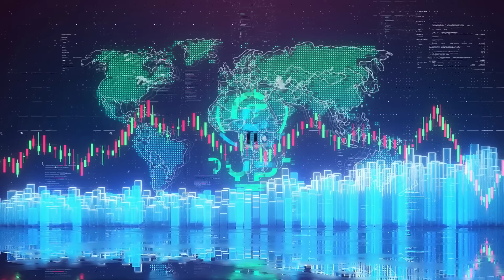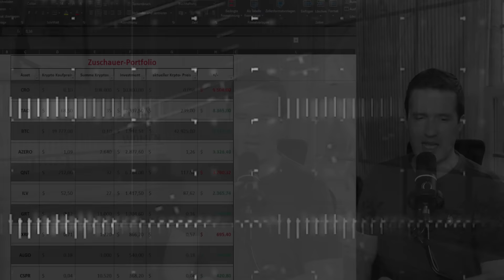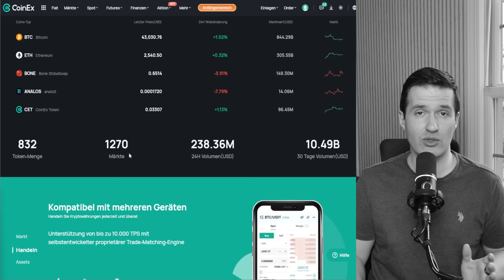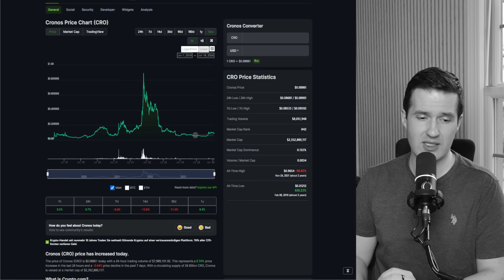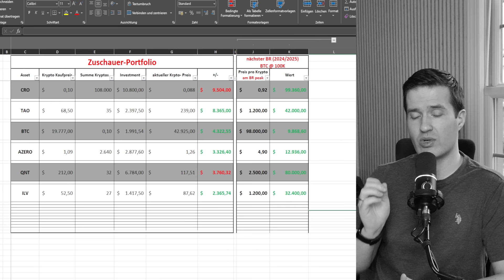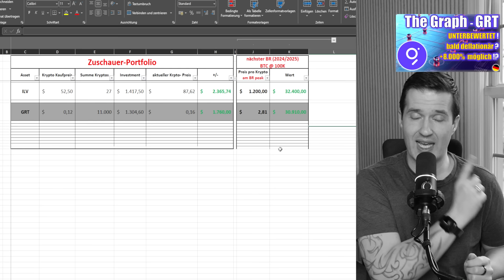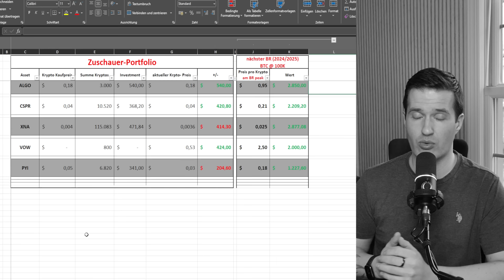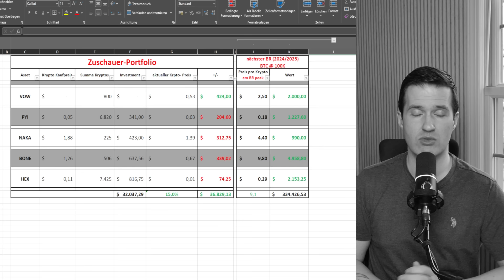MEINE Marktprognose für TAO | CRO | QNT | GRT | ILV | XRP | ALGO BullRun 2024/2025 - DEUTSCH/German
0:00 - Start
0:30 - das erwartet Euch heute!
1:40 - GANZ wichtige INFO für EUCH!
3:18 - Portfoliozusammenstellung
9:41 - Bewertung 2024/2025
26:29 - Fazit & meine Hinweise
29:04 - Abspann